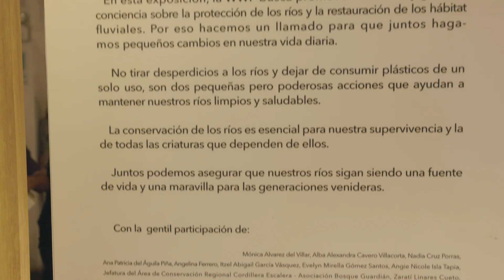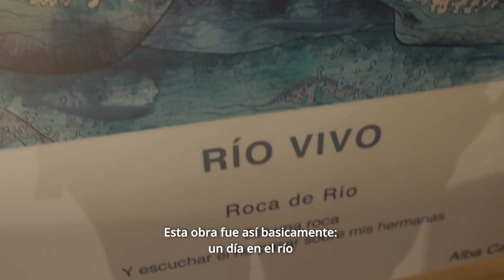Amo El Río: El movimiento cultural “Habita el Río” en Tarapoto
El colectivo juvenil “Amo el Río”, WWF-Perú y la Dirección Descentralizada de Cultura de San Martín (DDC San Martín) inauguraron “Habita el Río” en la ciudad de Tarapoto (San Martín), la tercera edición del movimiento cultural de “Amo el Río” que busca fortalecer la conexión emocional de los jóvenes amazónicos con sus ríos. En este movimiento han sido seleccionados 26 artistas que a través de 9 pinturas, 3 dibujos, 7 fotografías, 1 poesía, 2 collages, 4 videos y 1 canción, evidencian los retos de la conservación de la naturaleza, la importancia de los ríos como fuente de vida y el llamado a la acción tanto a nivel individual como colectivo por su protección.